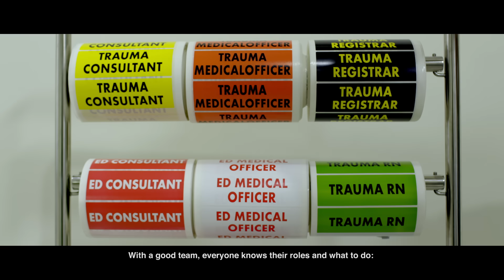Nursing for Life Episode 2: Young and Restless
From birth to old age, nurses have always been there to care for us. Follow the journey of five nurses, as they see us through every life stage.

Episode 2: Young and Restless
Gilchrist Ow
Emergency Department, Ng Teng Fong General Hospital

to start your nursing journey.